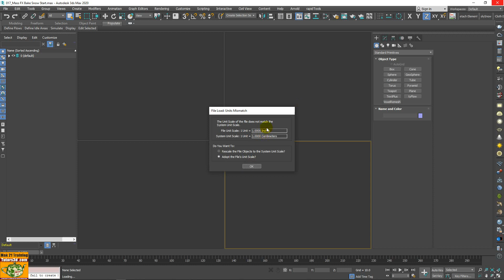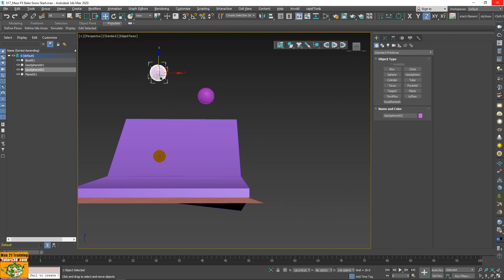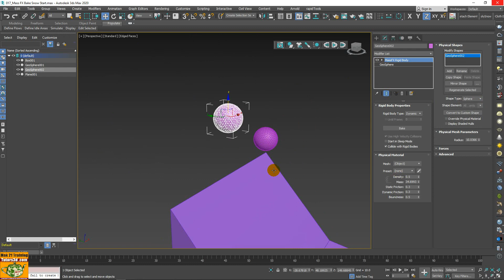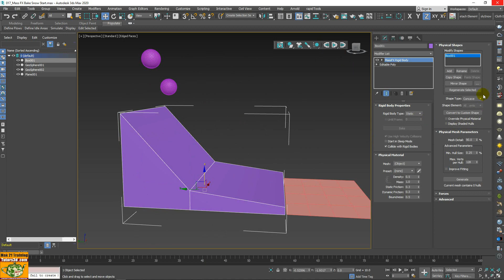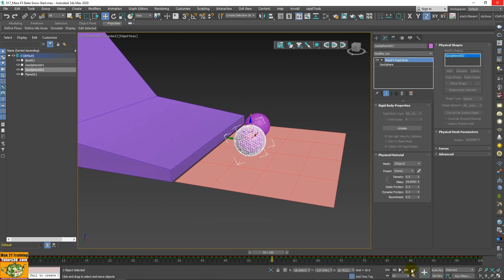Video Course 3ds max Autodesk PolySnow: 020 Introduzione a Mass FX